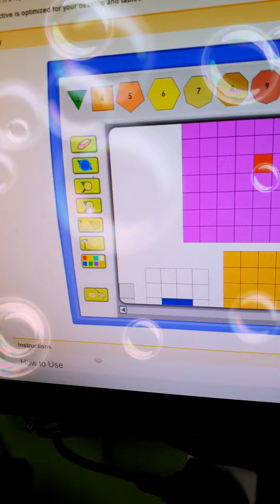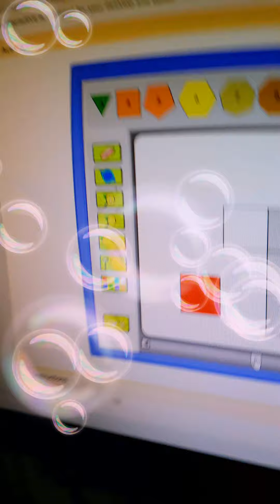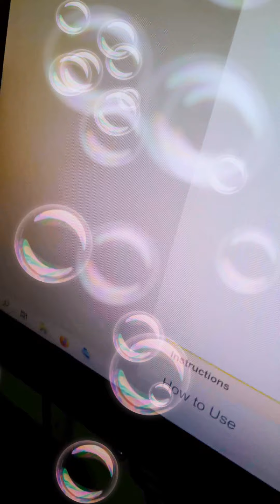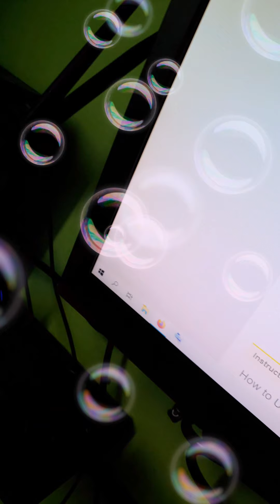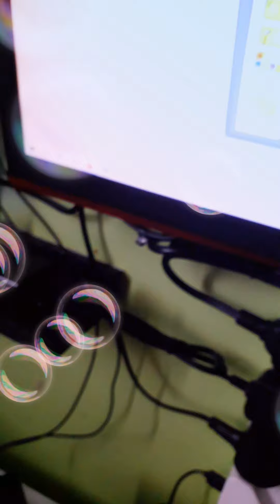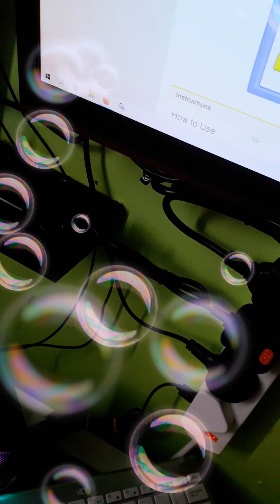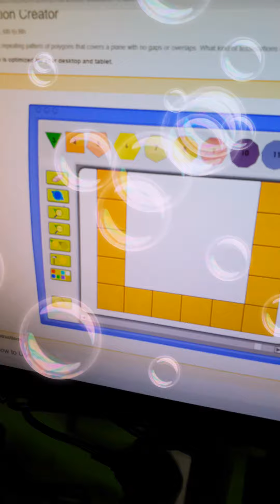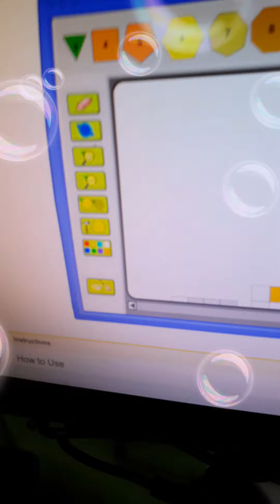8 czerwca 2022